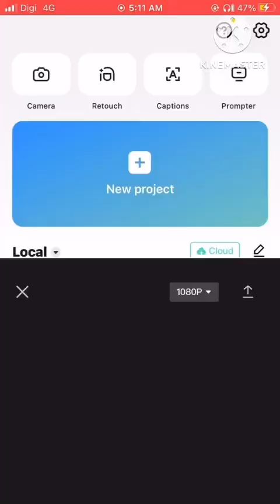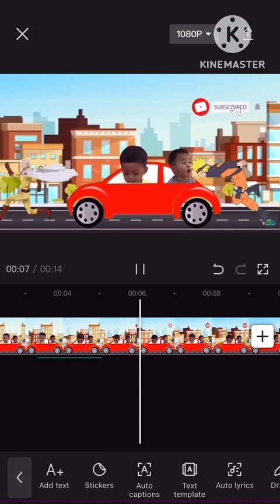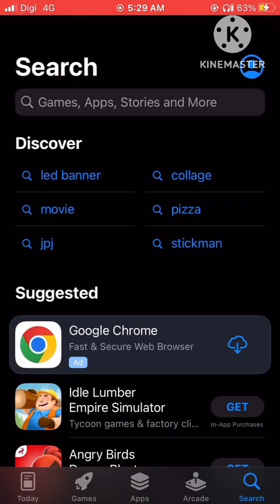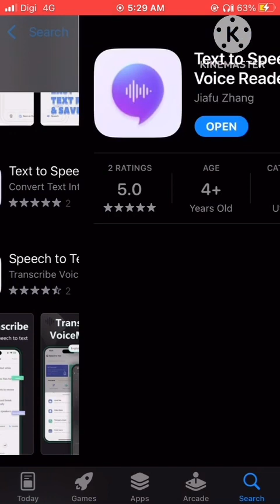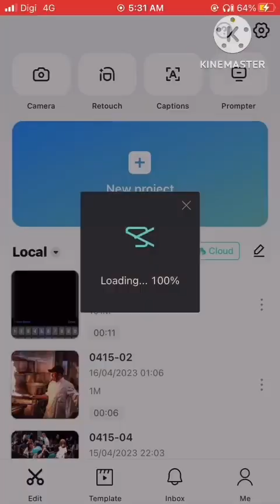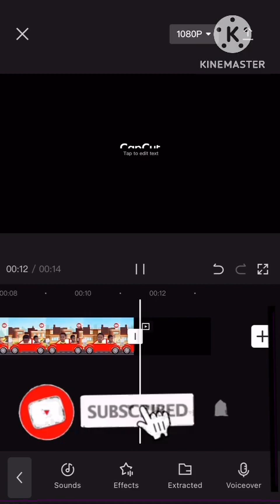Paano magvoiceover na hindi nagsasalita